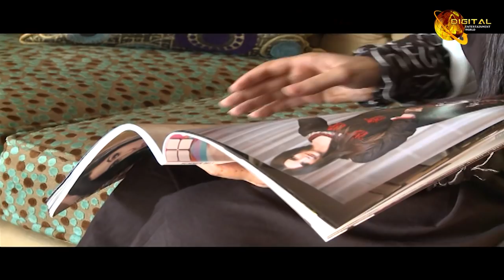Meri Behan Meri Dewrani, Episode 207 Official HD Video, Drama World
Story Line: This is the story of two families, Punjabi-speaking Chaudhry's and Urdu-speaking Ansaris, who are about to become related. Because of the two fathers being lifelong friends, one son and daughter of each family are getting married to their counterparts in the other family, following the old traditional practice of Watta Satta. Already one can see the premise being set up for problems that arise out of differences in cultural practices. Also, I’m sure we’ll see problems related to the Watta Satta. And, given the fact that there are plenty of other unmarried eligibles on both sides.

Starring: Qavi Khan, Noman Masood, Seemi Pasha, Badar Khalil, Beenish Chohan, Sherry Shah, Sumbul Shahid

Directed by Aamir Khattak